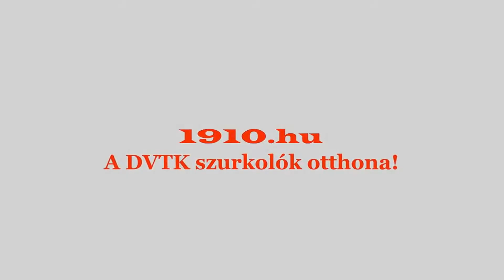DVTK Tavaszi Beharangozó 2018/19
A Diósgyőr 2018/19-es tavaszi szezonjának beharangozója az 1910.hu csapatától.
Hajrá Diósgyőr!
Zene: The Space Odyssey Theme